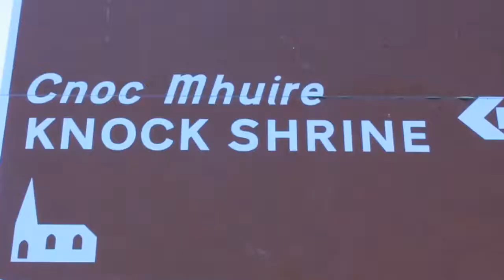OUR LADY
The fourth installment in our “12 in 12” campaign, "Our Lady" was written about a Marian apparition that occurred in Knock, Ireland on August 21st, 1879. The country was rife with social upheaval, corruption, and the vestiges of the potato famine, all of which made the vision of Mary witnessed by 15 people both comforting and hopeful to a weary land.
This summer, I traveled from Northern Ireland to County Mayo in a 15 hour round trip pilgrimage to visit the Knock Shrine. The footage for this film was shot during that day, and the sped up nature of the film reflects both the manic nature of the journey, as well as my experiences interacting with how the Church and the Divine intersect and divide.
The song was recorded and mastered by Alex Santilli at Spice House Sound in Philadelphia, PA, in August 2014. It was produced by Alex Santilli and Jamie Glisson.
Joseph Getz played all percussion.
John Lattanzio played guitar, and Will Stichter played bass.
Jamie Glisson wrote melody and lyrics, provided all keys and vocals, and shot and edited the film.